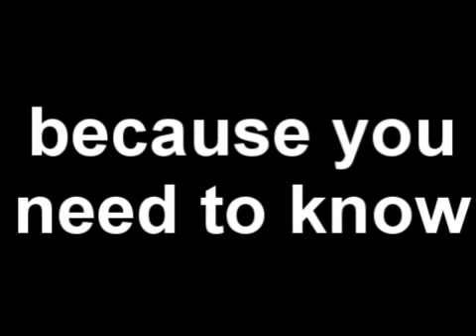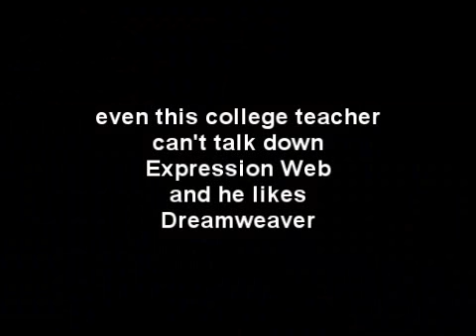Why learn Expression Web?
No, we don't work for Microsoft, but we are committed to mastering Expression Web. And all things being fairly equal, we chose Expression Web. This is a quick little intro highlighting the economic advantages of Expression Web over Dreamweaver.